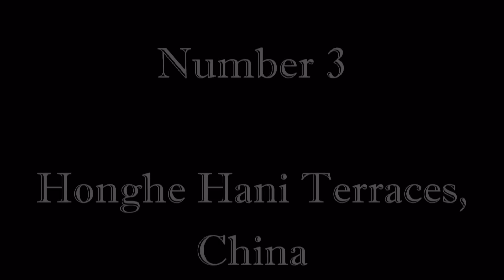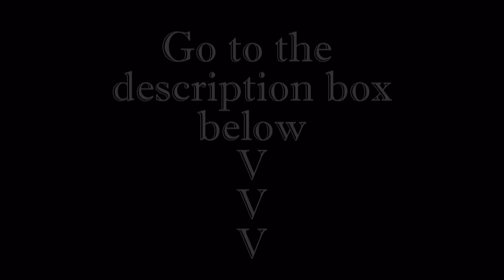TOP 10 World's Most Exotic Places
World's most amazing photos - Part 23. Part Name: "Most Exotic Places" (TOP 10 most amazing paces on Earth)
↓↓↓↓↓↓↓ INFOS ABOUT THE PHOTOS ↓↓↓↓↓↓↓

The story behind the photos:
Photo No. 10:
Ice Canyon - Located in Greenland. The glaciers and icebergs generated by this ice sheet is one of the reasons why many people fall in love with this place. Hiking, dog sledding, mountain climbing, fishing (where you could catch cod and rose fish), and kayaking are some of the activities that one can enjoy. There are many tour operators here who can take you in a cruise to see the spectacular sceneries and Greenland's natural beauty. You can get a chance to see whales, icebergs, ice fjords, Viking ruins, and several museums that narrate its colorful history.

Photo No. 9:
Eremo di San Colombano is a monastery in Trambileno, Italy, notable for its location in the side of a mountain. Some natural caves, halfway up the rock wall of the 'gorge formed by the stream of Leno Vallarsa were certainly used from 753 (the date inscribed on the rock) from a Monaco hermit.

Photo No. 8:
Phugtal Monastery is a monastery in south-eastern Zanskar, Ladakh in northern India. Founded by Gangsem Sherap Sampo in the early 12th century, the monastery is a unique construction built into the cliffside like a honeycomb. It located on the mouth of a cave on the cliff face of a lateral gorge of a major tributary of the Lungnak (Lingti-Tsarap) River. Home to about 70 monks the monastery has a library and prayer rooms.

Photo No. 7:
Cappadocia is a historical region in Central Anatolia, largely in Nevşehir Province, Turkey. In the time of Herodotus, the Cappadocians were reported as occupying the whole region from Mount Taurus to the vicinity of the Euxine (Black Sea). Cappadocia, in this sense, was bounded in the south by the chain of the Taurus Mountains that separate it from Cilicia, to the east by the upper Euphrates and the Armenian Highland, to the north by Pontus, and to the west by Lycaonia and eastern Galatia.

Photo No. 6:
Key Gompa is a Tibetan Buddhist monastery located on top of a hill at an altitude of 4,166 m above sea level. Key Gompa is said to have been founded by Dromtön (Brom-ston, 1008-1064 CE), a pupil of the famous teacher, in the 11th century. The walls of the monastery are covered with paintings and murals, an example of the 14th century monastic architecture, which developed as the result of Chinese influence.

Photo No. 5:
Yosemite National Park is a United States National Park in the central eastern portion of California, United States. The park covers an area of 3,080.74 km2 and reaches across the western slopes of the Sierra Nevada mountain chain. Over 3.7 million people visit Yosemite each year. Designated a World Heritage Site in 1984, Yosemite is internationally recognized for its spectacular granite cliffs, waterfalls, clear streams, Giant Sequoia groves, and biological diversity.

Photo No. 4:
Laguna Verde (Green Lagoon) is a salt lake in the southwest of the altiplano of Bolivia, in the Potosí Department, Sur Lípez Province, on the Chilean border at the foot of the volcano Licancabur. Visitors may find some flamingoes dancing in the salt. Its colour is caused by sediments, containing copper minerals. It is elevated some 4,300 m (14,000 ft) above sea level.

Photo No. 3:
Yuanyang Rice Terraces, located on the southern slopes of Ailao Mountain in Yuanyang County, was created and cultivated by the Hani people's ancestors for at least the past 1300 years. In their struggle against the difficult terrain they successfully established the terraces, where they grew rice in order to make a living. The creativity of this people turned the mountain area into one artistic beauty. In recognition, the Ming Dynasty emperor granted the title of 'Skillful Sculptor' to Hani people and their good reputation was passed down from generation to generation.

Photo No. 2:
Krabi is a town on the west coast of southern Thailand at the mouth of the Krabi River where it empties in Phangnga Bay. As of 2005 the town has a population of 24,986. The town is the capital of Krabi Province and Krabi district. Tourism is an important industry.

Photo No. 1:
Mount Roraima is the highest of the Pakaraima chain of tepui plateau in South America.First described by the English explorer Sir Walter Raleigh in 1596, its 31 km2 summit area is defended by 400-metre-tall cliffs on all sides. The mountain includes the triple border point of Venezuela, Brazil and Guyana.